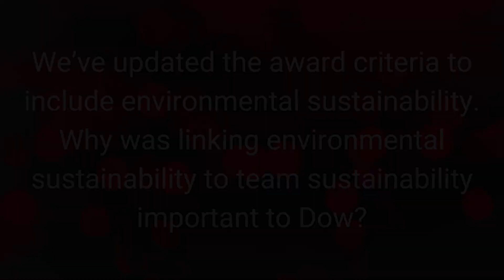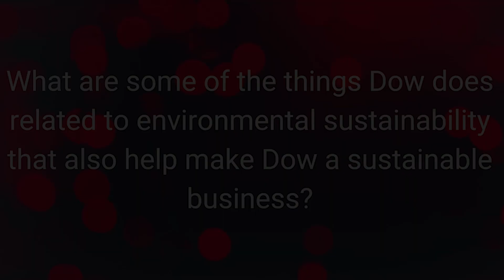FIRST Robotics Competition Sustainability Award sponsored by Dow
We’re so excited to announce that Dow is now the sponsor of the Team Sustainability Award!

To learn more about the Team Sustainability Award presented by Dow,